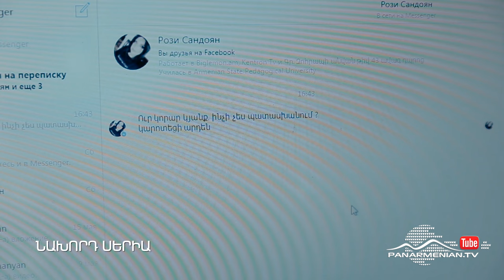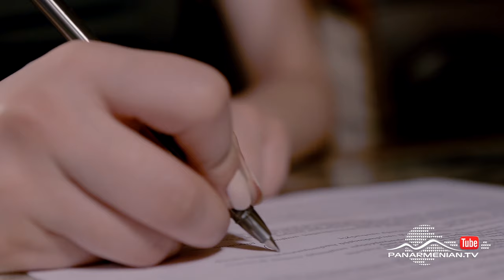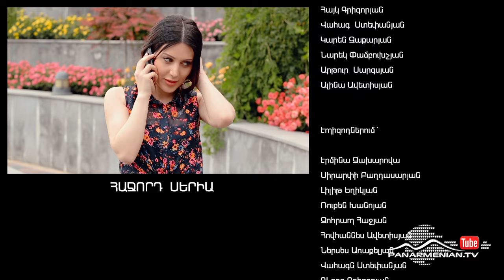Դեպի երազանք, Սերիա 4 / To a dream / Depi yerazanq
Follow Armenia TV on social platforms:
Depi yerazanq